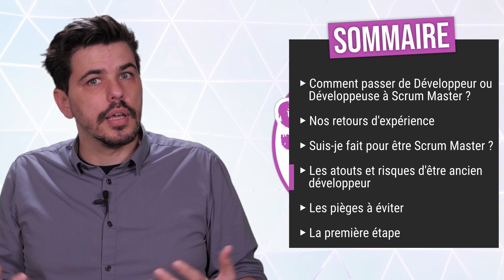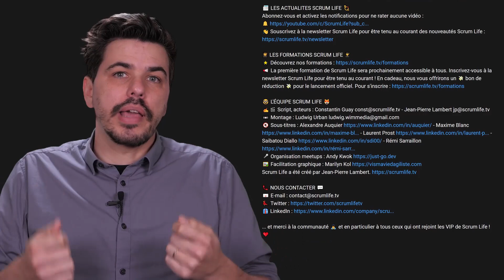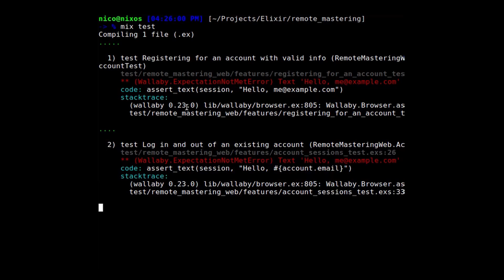Développeur Informatique à Scrum Master : BONNE IDÉE 💡 ou ERREUR 👾 ?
Vous vous demandez comment passer de développeur informatique à Scrum Master ? Après les retours d'expérience de Jean-Pierre Lambert et Constantin Guay, nous vous aidons à bien démarrer votre nouveau rôle !

SOMMAIRE️
00:00 Introduction
01:28 Comment passer de Développeur ou Développeuse à Scrum Master ?
03:57 Nos retours d'expérience
09:06 Suis-je fait(e) pour être Scrum Master ?
12:47 Les atouts et risques
16:30 Les pièges à éviter
18:19 Par quoi commencer ?